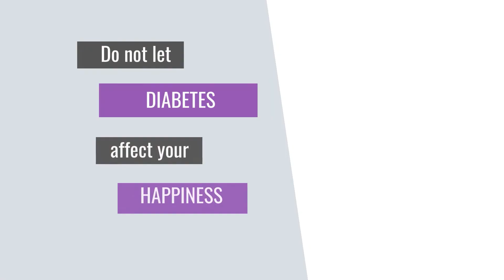"अपने मधुमेह को जानें: विभिन्न मधुमेह प्रकारों को समझें"/What is Your Diabetes Type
CreatingForIndia What is Your Diabetes Type

There are two types of chronic diabetic conditions: type 1 diabetes and type 2 diabetes. Pregnant women may acquire a transient form of the disease called “gestational diabetes” which usually resolves after the birth of baby. Pre-diabetes is when the blood sugar level is at the borderline: higher than normal, but lower than in diabetics. Prediabetes may or may not progress to diabetes.
During food digestion, carbohydrates - or carb - break down into glucose which is carried by the bloodstream to various organs of the body. Here, it is either consumed as an energy source - in muscles for example - or is stored for later use in the liver. Insulin is a hormone produced by beta cells of the pancreas and is necessary for glucose intake by target cells. In other words, when insulin is deficient, muscle or liver cells are unable to use or store glucose, and as a result, glucose accumulates in the blood.
 In healthy people, beta cells of the pancreas produce insulin; insulin binds to its receptor on target cells and induces glucose intake.
In type 1 diabetes, beta cells of the pancreas are destroyed by the immune system by mistake. The reason why this happens is unclear, but genetic factors are believed to play a major role.  Insulin production is reduced; less insulin binds to its receptor on target cells; less glucose is taken into the cells, more glucose stays in the blood. Type 1 is characterized by early onset, symptoms commonly start suddenly and before the age of 20. Type 1 diabetes is normally managed with insulin injection. Type 1 diabetics are therefore “insulin dependent”.
In type 2 diabetes, the pancreas produces enough insulin but something goes wrong either with receptor binding or insulin signaling inside the target cells. The cells are not responsive to insulin and therefore cannot import glucose; glucose stays in the blood. In other words, type 2 diabetics are “insulin resistant”.  Here again, genetic factors predispose susceptibility to the disease, but it is believed that lifestyle plays a very important role in type 2. Typically, obesity, inactive lifestyle, and unhealthy diet are associated with higher risk of type 2 diabetes. Type 2 is characterized by adult onset; symptoms usually appear gradually and start after the age of 30. Type 2 diabetes accounts for about 80 to 90% of all diabetics. Management focuses on weight loss and includes a low-carb diet.

"अपने मधुमेह को जानें: विभिन्न मधुमेह प्रकारों को समझें"
मधुमेह समझें: अपने मधुमेह प्रकार का पता लगाना"
"मधुमेह का विवरण: अपने मधुमेह प्रकार की पहचान"
"मधुमेह की रहस्यमयी दुनिया: अपने मधुमेह प्रकार का कैसे पता लगाएं"
"मधुमेह निदान: आपके पास कौन सा मधुमेह प्रकार है?"
"मधुमेह के प्रकार: अपने मधुमेह प्रकार का पता करना"
"मधुमेह को सुलझाना: अपने मधुमेह प्रकार की पहचान"
"मधुमेह वर्गीकरण: अपने मधुमेह प्रकार का पता लगाना"
"मधुमेह के प्रकार का खुलासा: अपने मधुमेह प्रकार की पहचान"
"मधुमेह का विश्लेषण: अपने मधुमेह प्रकार का पता करना"